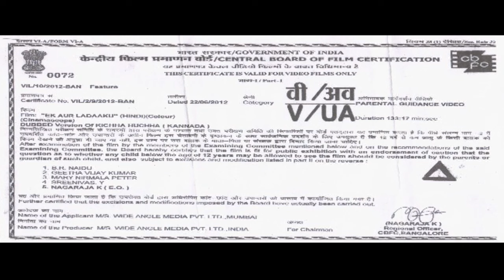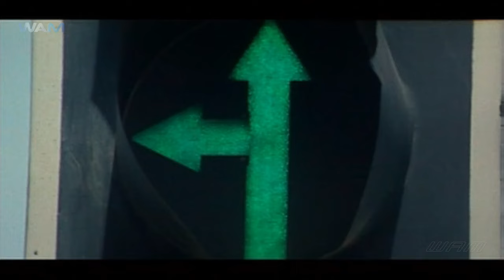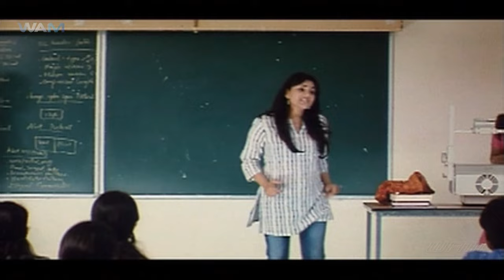EK AUR LADAAKU | South Hindi Dubbed Movie | Blockbuster Movie | New 2024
Movie Name -  EK AUR LADAAKU
Starring -  Sudeep, Ramya, Rangayana
Director - Gurudhath

Synopsis- "Ek Aur Ladaaku" is an action drama movie in Hindi (dubbed from Kannada Superhit film "KICCHA HUCCHA") starring Sudeep, Ramya, Srinath.